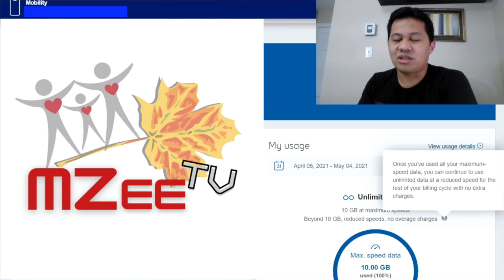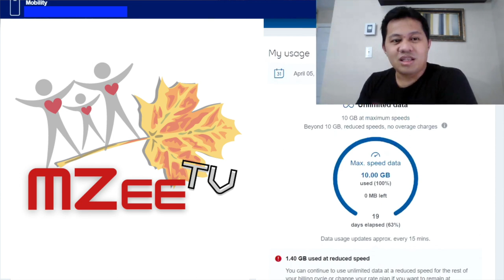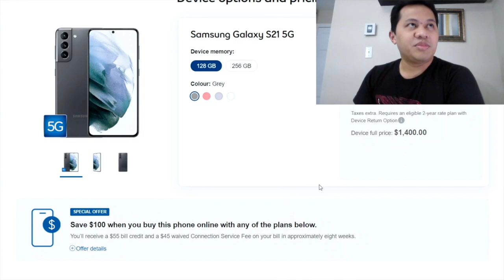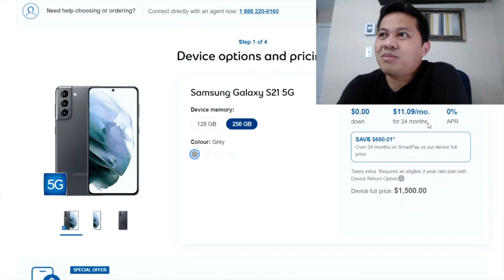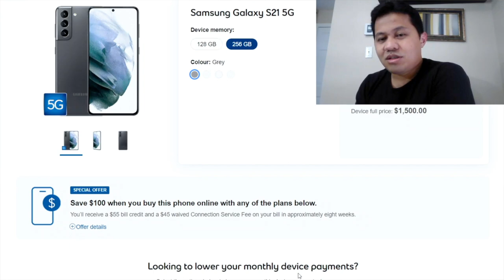Samsung Phone for $1 in Canada | How to upgrade phone in BELL mobile | Unboxing of Samsung S21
Happy Birthday Vlog of Daddy Marc!
He is so lucky to receive his advance birthday gift from his cellphone provider (BELL Mobile) for only $1 Cad here in Canada. He will teach you also on how to upgrade phone in Bell Mobile. Watch out also for the Unboxing of Samsung S21.

If you like the background music you can try this link for free Epidemic Sounds

My Editing Laptop:
Apple MacBook Pro =

My Laptop Accessories:
Samsung T7 SSD memory=

My Action Camera:
Gopro Hero 9 =

My Action Camera Accessories:
Insignia Essential Accessory Kit for GoPro =
Dual Charger + Battery (Hero 9) =
Extra Batteries =

My Phone for video recording:
Apple Iphone 11 Max =
Google Pixel 3XL =

My Phone Accessories:
Ulanzi MT-08 (Extension Tripod) =
Ulanzi ST-03 (Metal Smart Phone Tripod Mount) =
Ulanzi PT-2 (Dual Cold Shoe Mount) =

Earnings coming from this site/s keeps Mzee TV running. Thank you for your support.